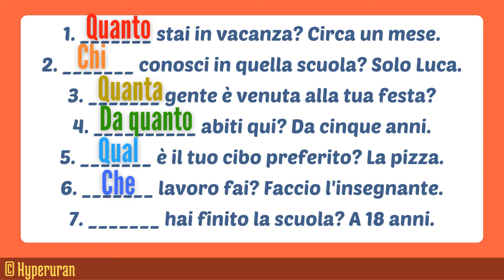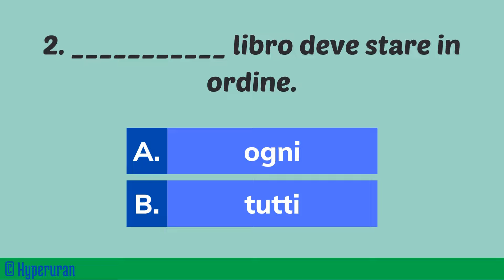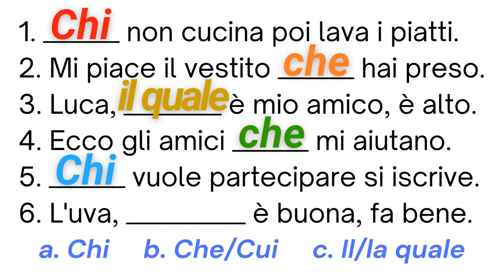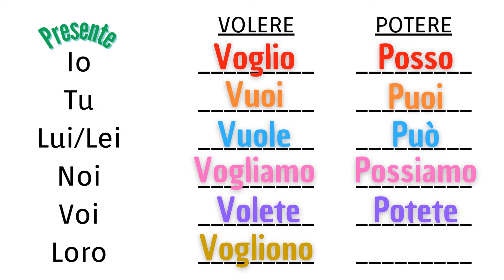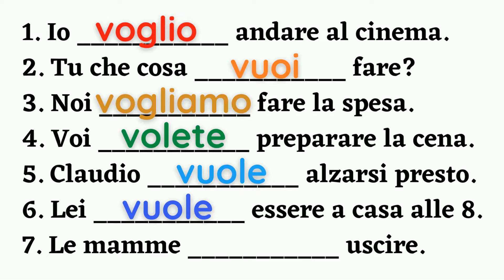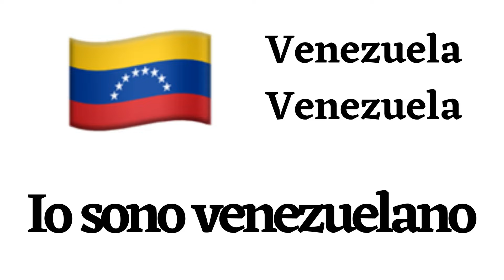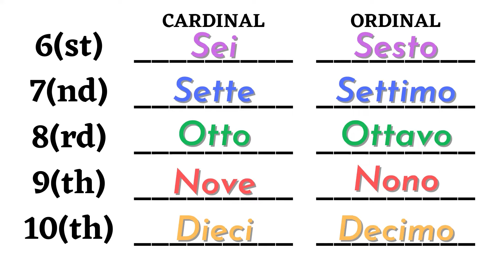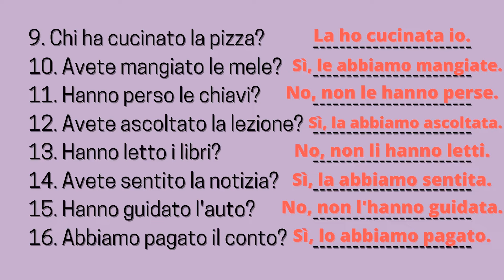Boost Fluency: Italian Grammar Mastery with Beginner Exercises